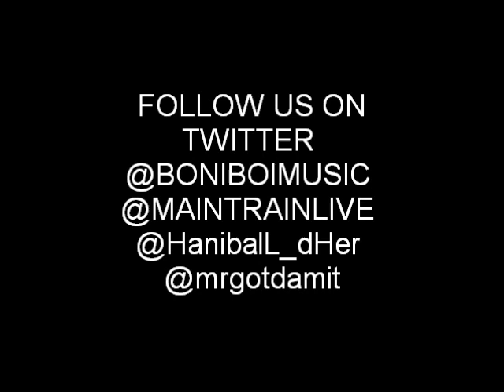Crazy Nite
Crazy ass nite south carolina music